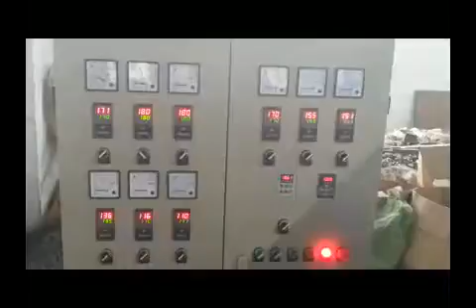PE Physical Foam Net Making Machine